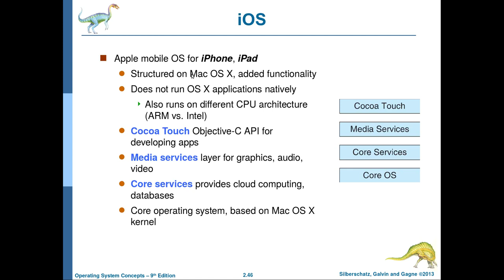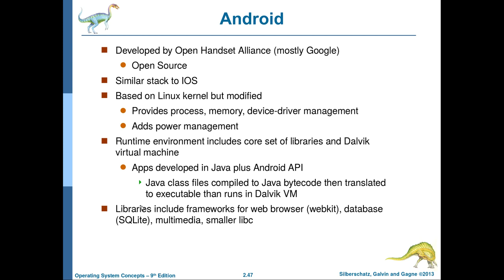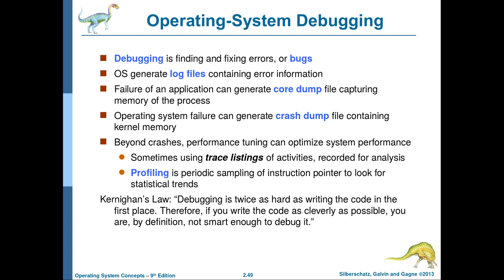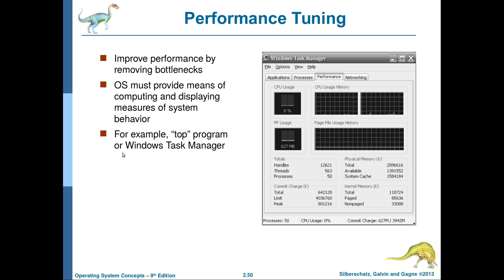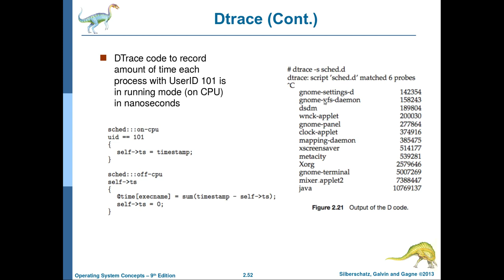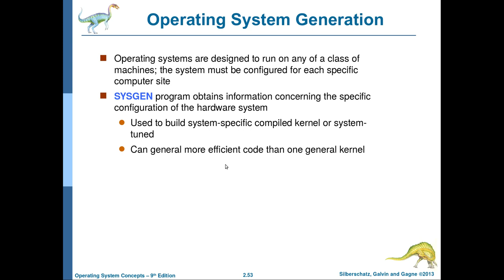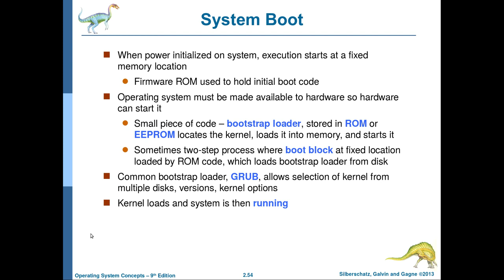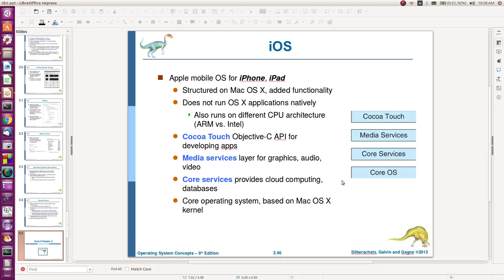انظمة التشغيل-13: نظم تشغيل الهواتف الذكية، معالجة الاخطاء، تحسين الاداء، وعملية بدء التشغيل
يتناول هذا الفيديو شرح معمارية انظمة تشغيل الهواتف الذكية والاجهزة اللوحية من شركة ابل وغوغل وكذلك الحديث عن الادوات التي توفرها نظم التشغيل لمعالجة الاخطاء وحفظ تقارير الخطأ وارسالها الى الشركة لمعالجتها واخيراً شرح عملية بدء التشغيل (boot).
لتحميل الكتاب والسلايدات يمكن زيارة الرابط التالي:
تحياتي للجميع وانتظرونا في دروس قادمة ان شاء الله.